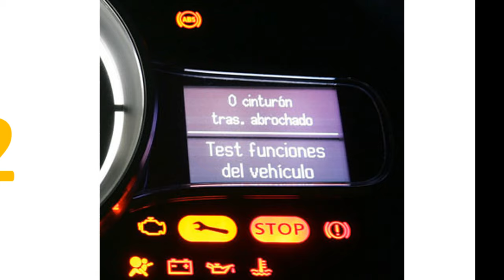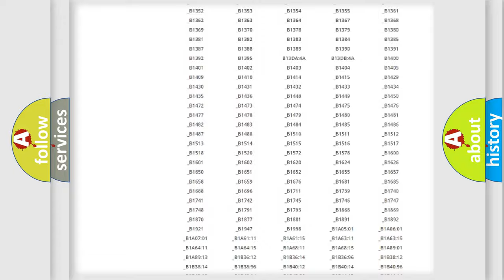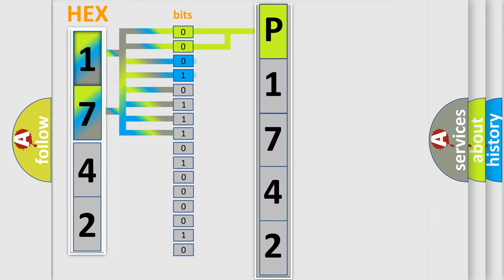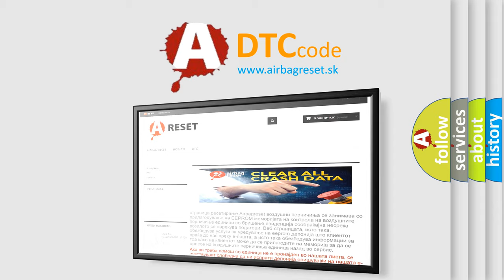DTC Subaru P1742 Short Explanation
Contents:
0:21 Basic DTC analysis according to OBD2 protocol standard.
1:48 Insight into programming
2:58 A diagnostically understandable description of the Diagnostic Trouble Code
3:05 Basic error definition

Make:
Subaru
Code:
P1742
Definition:
Air Inlet Damper Control Servo Motor Circuit
Description:
Air inlet damper position sensor value does not change even if air conditioning amplifier operates air inlet control servo motor.
Cause:
 Air inlet control servo motor Air conditioning harness A or C amplifier